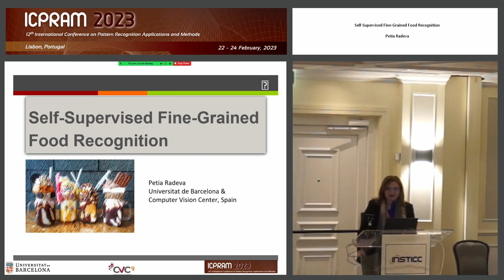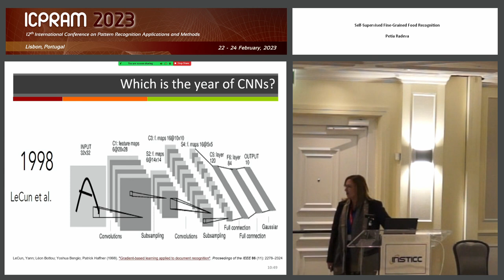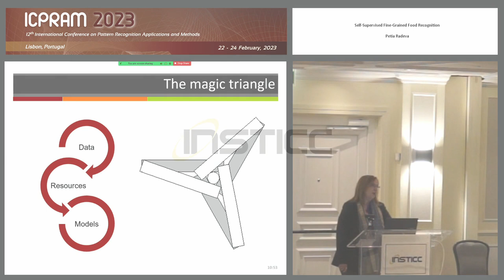"Self-Supervised Fine-Grained Food Recognition" Dr. Petia Radeva (ICPRAM 2023)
Keynote Title: Self-Supervised Fine-Grained Food Recognition

Abstract: Food image recognition is a complex computer vision task, because of the large number of fine-grained food classes. In this talk, we will discuss the problems of complex large-scale fine-grained recognition problems as food recognition. We will introduce a novel self-supervised fine-grained multi-task framework and will show its performance on 3 public datasets. We will finish the talk discussing several success stories that open new research lines and professional opportunities for the Computer Vision and Deep Learning community.

Presented at the following Conference: ICPRAM, 12th International Conference on Pattern Recognition Applications and Methods